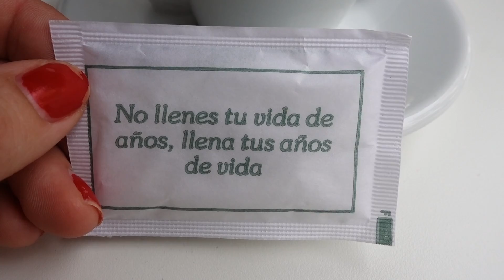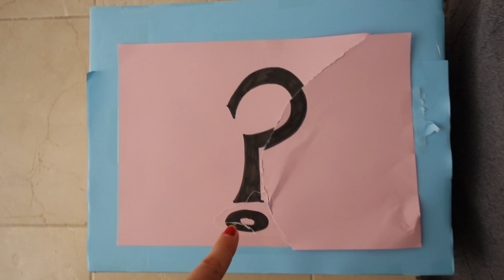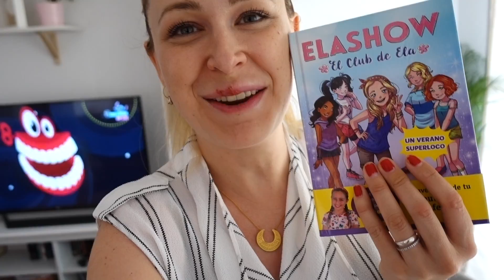😠¡ELAIA se QUIERE IR DE CASA! + MUCHO QUE CONTAROS... 🙊VLOGS EN FAMILIA 👨‍👩‍👧‍👦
❤️El 29 de Junio nos vemos en el fnac de Málaga a las 6 p.m 🎉
👉El 1 de Julio nos vemos en ELCHE!! (Inscripciones agotadas)

✈️ Si te apasiona viajar igual que a nosotros; Regístrate en Airbnb y consigue 25 euros de descuento en tu primera reserva con nuestro código

💌 Correo postal  💌
FAMILIA CARAMELUCHI
Calle Verónica número 15.
Trasteros keepy - Buzón 55
C.P: 29651 - Las Lagunas
MIJAS COSTA